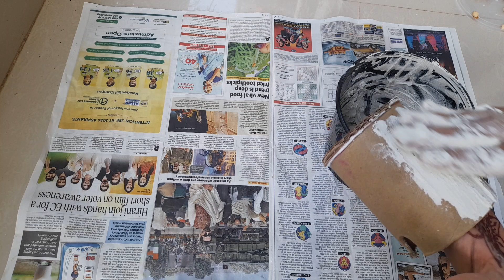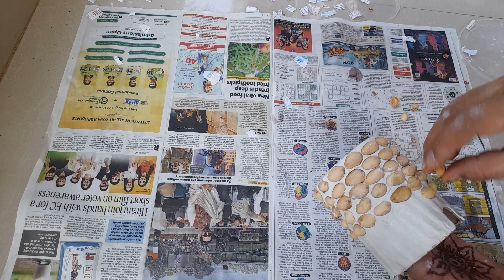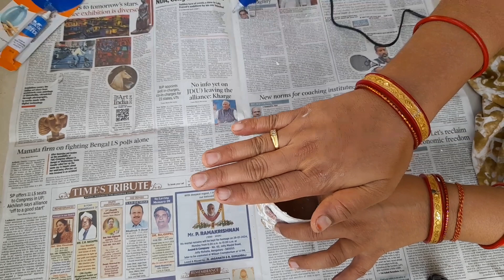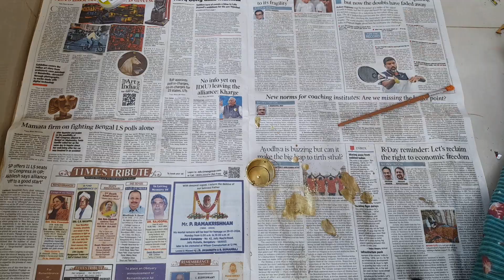DIY WELL MAKING#PAPER CRAFT WELL MAKING#BEST SCHOOL PROJECT FOR SOURCE OF WATER#BEST OUT OF WASTE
How To Make Well | DIY Water Well | DIY Well UsingPaper Sania Crafts, How To Make Well | DIY WaterWell | DIY Well Using

How To Make Well| | DIY Water Well | DIY Well UsingPaper | Sania Crafts, How To Make Well | DIY WaterWell | DIY Well Using Paper | Sania Crafts. In this video Iam going to show you how to make wel with paperand cardboard. This is a nice diy water well which youcan make easy.

diy well drilling

diy water well

diy water well drilling

diy well drilling kit

diy shallow well

diy water well drilling kit

homemade well drill

water well drilling swivel homemade

diy water well kit
homemade water well

diy well diggingdiy water drill

diy deep well drillingdo it yourself welldiy well kit

diy water well drilling by handdiy shallow well drillingdiy sand point well

diy well drlling through rockdiy deep well

diy well point

homemade water well drilI

fairy well

how to make well,diy water well,water well,how tomake water wel,how to make water well athome,miniature well,diy fairyw

diy irrigation wellhomemade water well